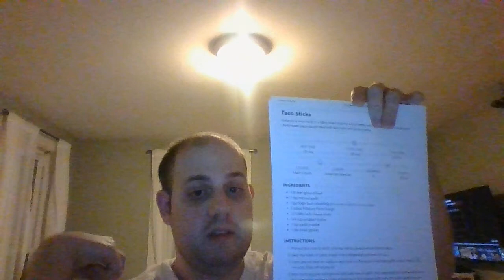How To Make Taco Sticks (Perfect For Lunch or Snack)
want a tasty recipe that will transform your Taco Tuesday for years to come? this is the one you've waited for, it's Taco Sticks from SpaceshipsAndLaserbeams.com! it's got pizza dough, Colby Jack Cheese Sticks, Ground Beef, Taco Seasoning and Garlic Powder. it's baked in the oven and the results we get a tasty warm delicious taco themed treat we can have for dinner! and the best part? it only takes 30 minutes! how simple is that? try this one out for yourself.